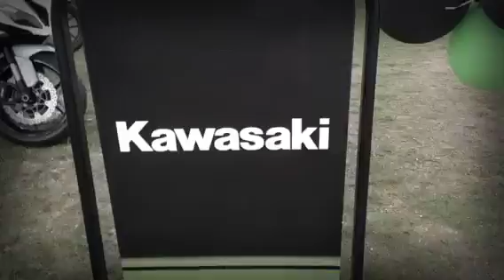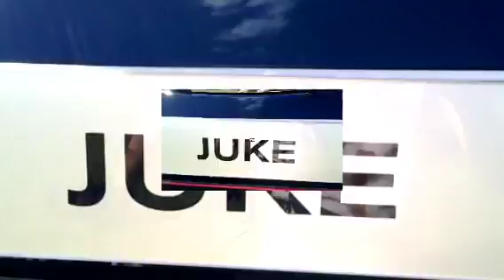Chloe's Rockstar video